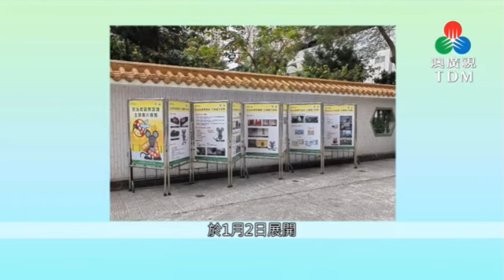全民清潔迎新歲系列活動